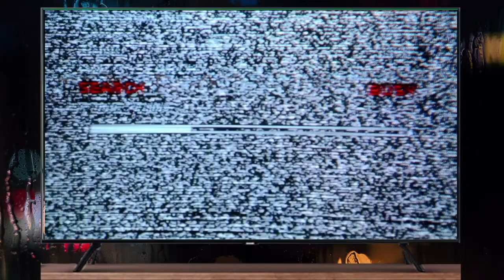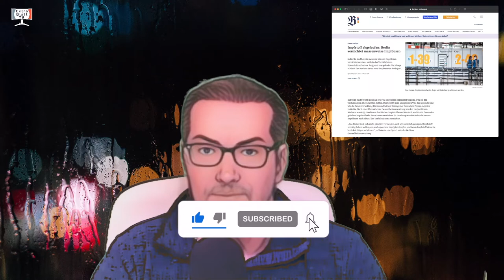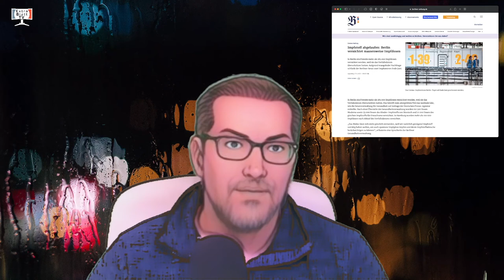Impfstoff abgelaufen: Berlin vernichtet massenweise Impfdosen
In Berlin sind bereits mehr als 185.000 Impfdosen vernichtet worden, weil sie das Verfallsdatum überschritten hatten.
Aufgrund mangelnder Nachfrage schließt der Berliner Senat zwei Impfzentren Ende Juni.
Das Corona-Impfzentrum Berlin-Tegel soll Ende Juni geschlossen werden.
In Hamburg wurden mehr als 100 000 Impfdosen nach Ablauf des Verfallsdatums vernichtet.

Vielen Dank für Euer Interesse. Bei Fragen oder Anregungen gerne ein Kommentar hinterlassen.

🤗 Danke für Deine Unterstützung via ₿itcoin: 1DSGiWsmvV9t7YH6XqPAuFqFCVxszUbu1T